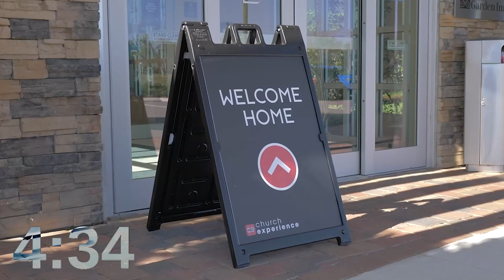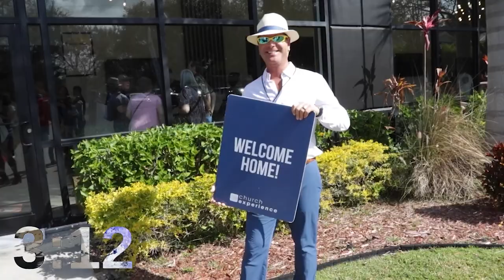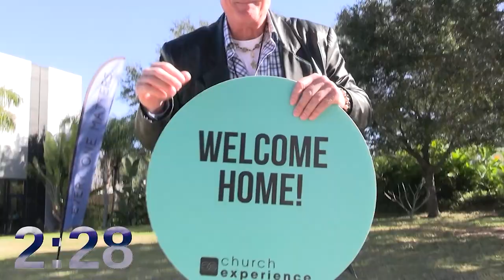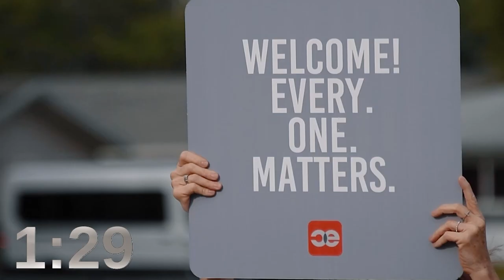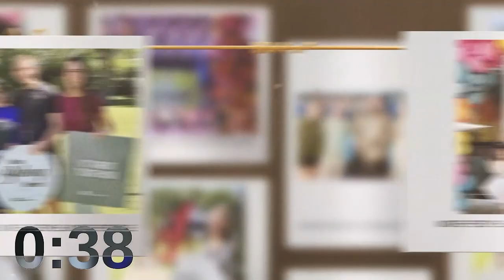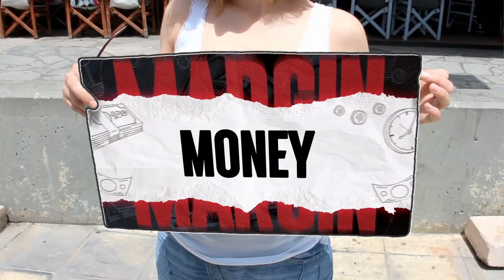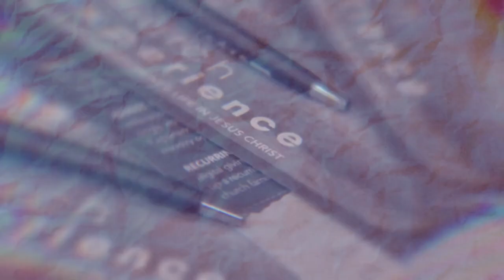It is well - Marcus Richmond | CE Butler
It is well - Marcus Richmond | Church Experience Butler
Margin: Measuring Your Time & Money
Teaching Series
08.20.23

🔴  @CEButler - Marcus Richmond

127 East Cunningham Street
Butler, PA